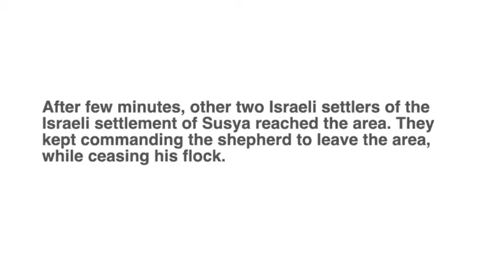2019-08-11 Settlers harassment in Wadi Sued, Qawawis village